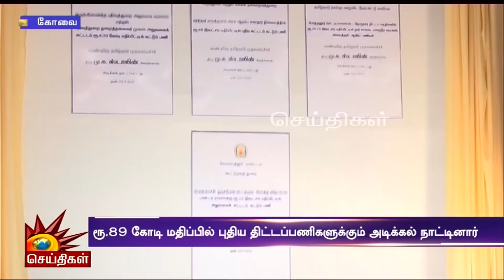“யாருடைய உதவியும் இல்லாமல் என்னால் வேலை செய்ய முடியும்”- முதலமைச்சர் நலத்திட்ட பயனாளி | Kovai | DMK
“யாருடைய உதவியும் இல்லாமல் என்னால் வேலை செய்ய முடியும்”- முதலமைச்சர் மு.க.ஸ்டாலின் நலத்திட்டத்தால் பயன்டைந்த பயனாளி நெகிழ்ச்சி பேட்டி | Kovai | DMK